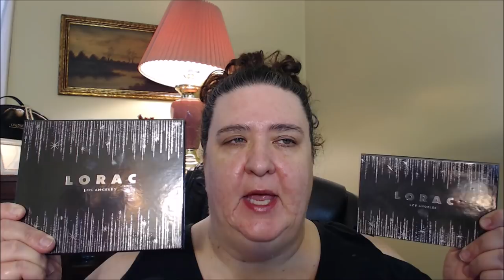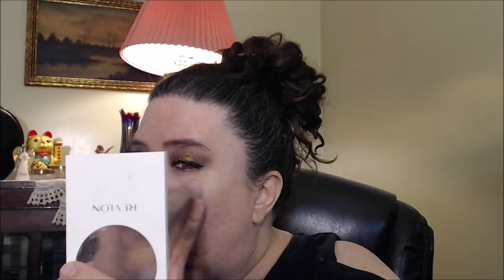GRWM Chit Chat~ Using Lorac Shine Bright Eye &Cheek Palettes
Hello, Beauties!!

Products Mentioned
Lorac Shine Bright PRO Eyeshadow Palette
Lorac Shine Bright Color Source &Light Source Cheek Palette
Maybelline Face Studio Master Prime Primer
Maybelline Master Precise Eyeliner In Black
Maybelline Eyestudio Master Precise Skinny Eyeliner in Black
Mally Beauty Evercolor starlight eyeliner in Lucy Penny I couldn't find it anywhere online.
Lancome Cils Booster XL Mascara Primer
Marc Jacobs Velvet Nois Major Volume Mascara
Rimmel 9 in 1 BB in Light
Rimmel Lasting Finish Breathable Concealer
Mally Beauty 4K Ultra HD Fantasy Foundation
Bourjois Maxi Delight Bronzer
Becca Be A Light Face Palette
Hard Candy Sheer Envy Setting Spry Luminous
Doll 10 Iconic Lip Rouge Collection I'm wearing the color Worth The Wait

Karen Rene Beauty Also Made A List of Many Other Mature Beauties here on YouTube, Here is the Make sure to Subscribe also, to those that might be of interest to you.